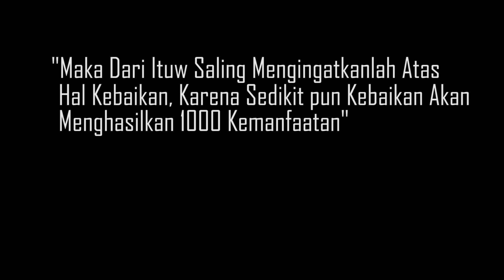Iklan Layanan Masyarakat (ILM) - Jagalah Kebersihan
Sebenarnya Tidak hanya sekolahan saja Yang Adiwiyata, Namun Tanamkan juga Pada Hati kita, Sifat Adiwiyata ituw, Apabila Orang Sekitar kita masih Lalai, Belum mampu Menanamkan Sifat Seperti ituw, Maka Mulailah Dari diri kita untuk Tanamkan Rasa sifat Keadiwiyataan ituw kepada Mereka2 Yang Masih Lalai Akan Lingkungan.